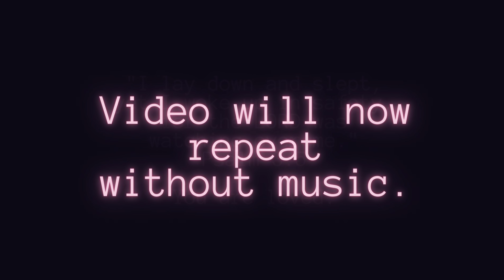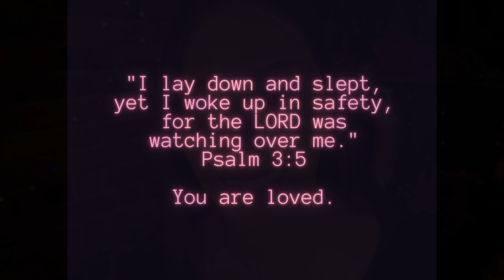ASMR Barbershop Roleplay | Coziest Beard Treatment, Hair Cut and Sleep Treatment Ever!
Welcome to your ASMR barbershop roleplay! Enjoy the coziest barber treatment, hair cut, festive beard treatment, & sleepy skin relaxation treatment ever! I hope you enjoy your beard makeover and hair cut! Looking for more?

💻 Join our live chat community on discord!! All things ASMR & Healing Room

A BIG thank you to my patron family from all over the world!

⭐️ AA  ⭐️ Alyssa ⭐️ Andrew ⭐️ Andrew ⭐️ Autumn ⭐️
⭐️ Baby blue Eagle Fox ⭐️ Chet ⭐️ Chris M ⭐️
⭐️ Christian ⭐️ Christina ⭐️ Christine ⭐️ Christy ⭐️ Conor ⭐️
⭐️ Da Jiahao ⭐️ Dawn  ⭐️ Dewmina ⭐️ Doogie. ⭐️ Dromrac ⭐️
⭐️ Ed ⭐️ Eric ⭐️ Grant   ⭐️ Ian ⭐️ Jeff ⭐️ Jeroen  ⭐️ Jesse⭐️
⭐️Joe ⭐️Joshua ⭐️ Lihi ⭐️ Loki ⭐️ MadAdam ⭐️ Marie ⭐️
⭐️ Maverick  ⭐️ Michael ⭐️ Michael H ⭐️ Naomi ⭐️
⭐️ Nicu ⭐️ Olivia  ⭐️ Peter ⭐️ Pontus  ⭐️ Robert ⭐️
⭐️ Ron  ⭐️ Russ ⭐️ Ryan ⭐️ Sofia ⭐️ Stefan ⭐️
⭐️ Tim H  ⭐️ Tim ⭐️ TJ ⭐️ Trevor  ⭐️
⭐️ Tyler ⭐️ William ⭐️ Yadira ⭐️

My name is Dee and I created The Healing Room ASMR for all things ASMR! Combining my passion for entertainment and ASMR relaxation, I created this space for other like-minded people who love ASMR relaxation and creative role plays. You will find a variety of content from me, from roleplays, makeup, to cosplay, and some original characters too! I love being creative!